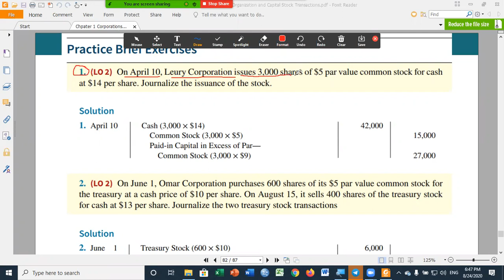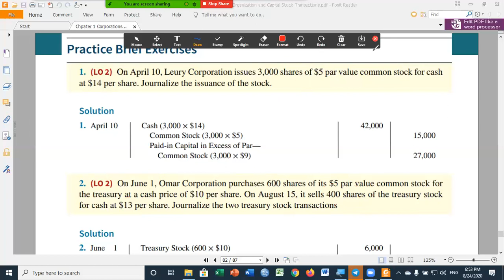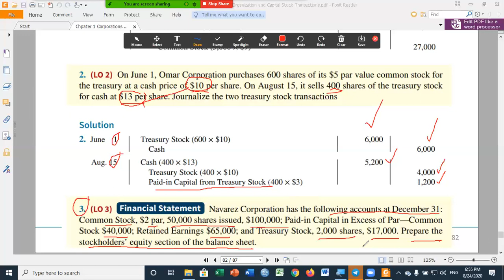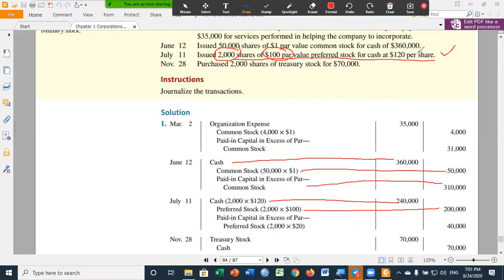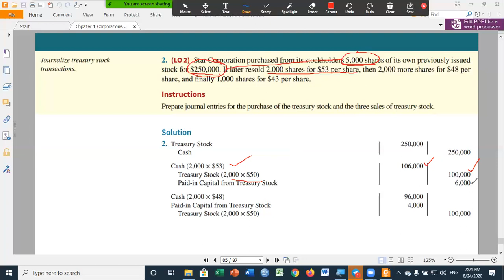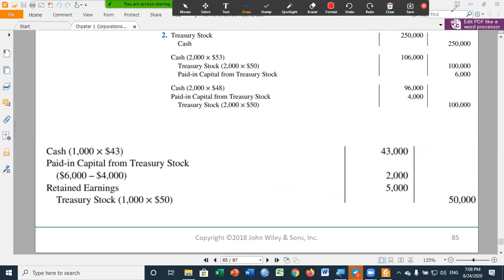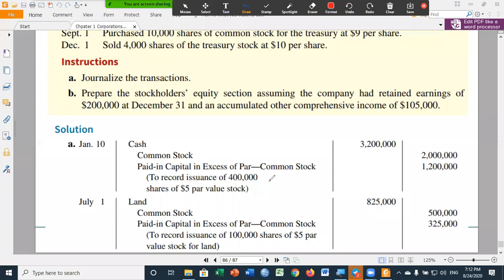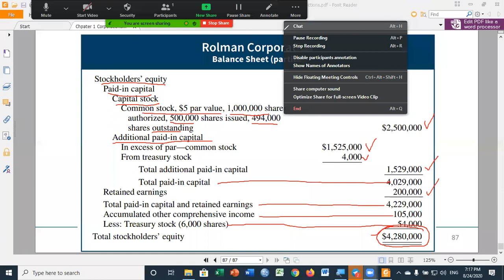Chapter 1 : Problems and Solutions ( Video Part 9)